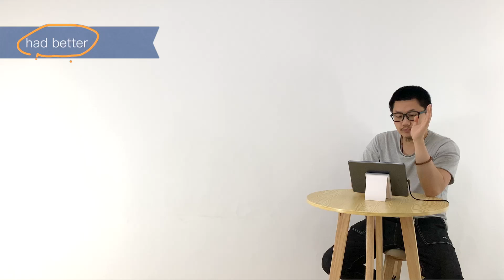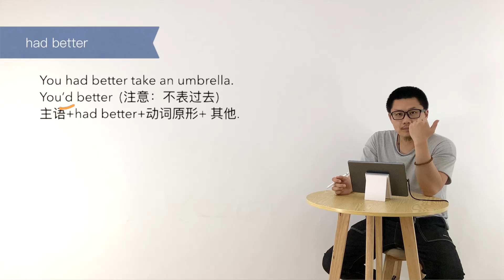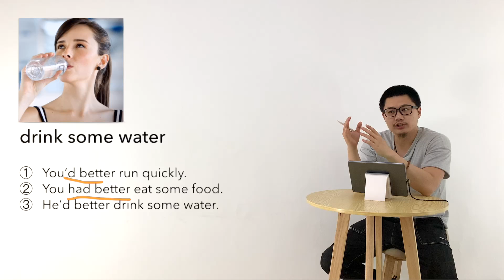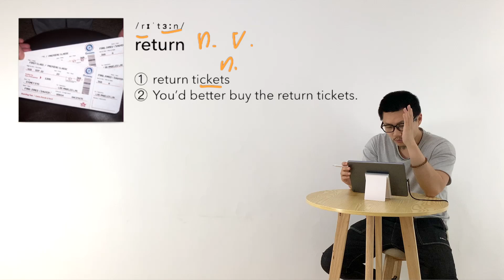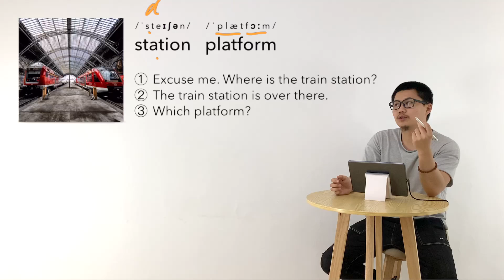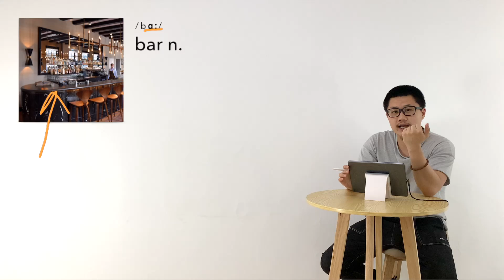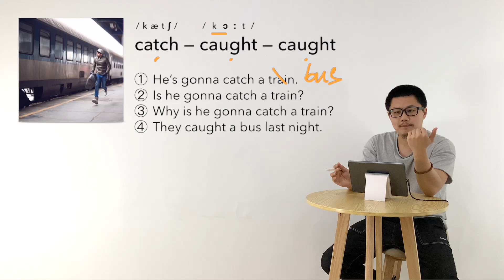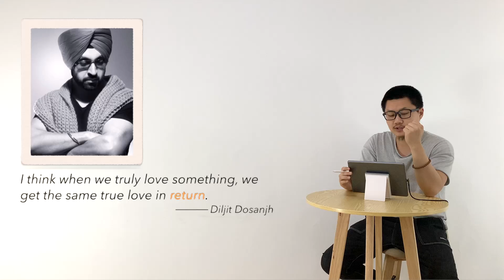新概念英语 第一册 L095 单词 语法